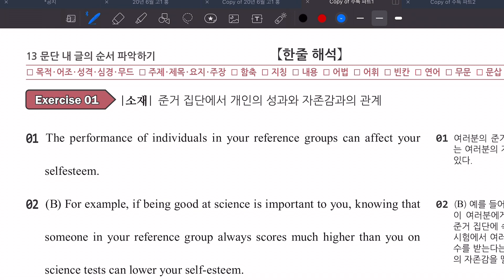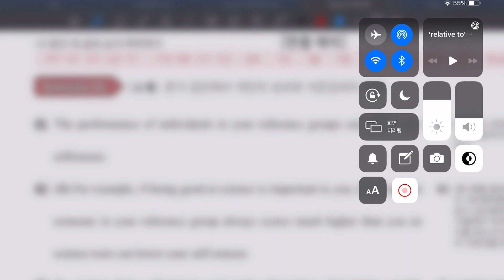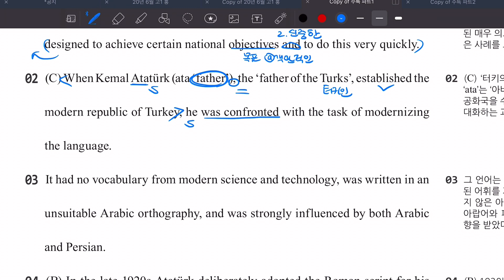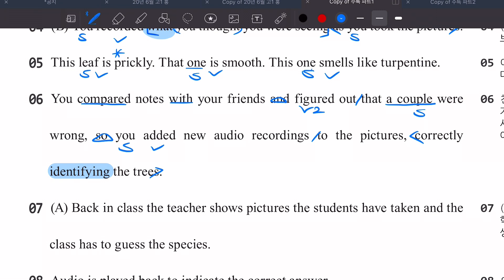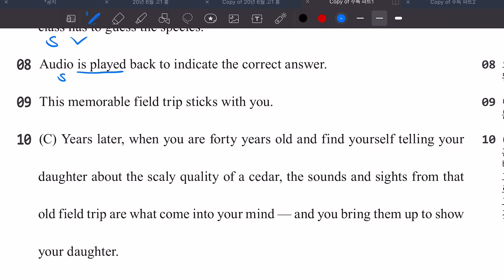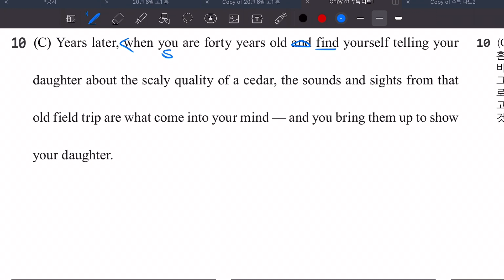[고3] 수특 영어 13강 1-3번